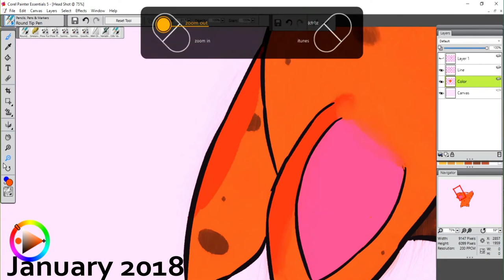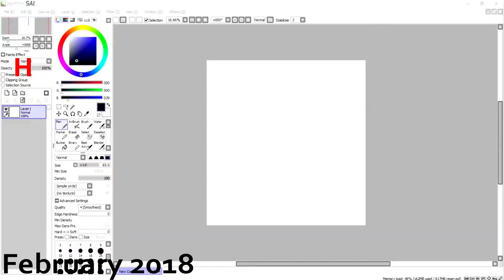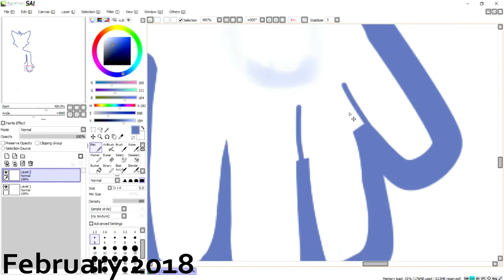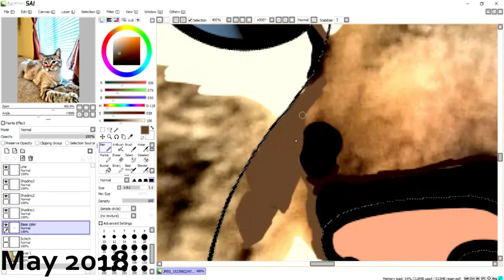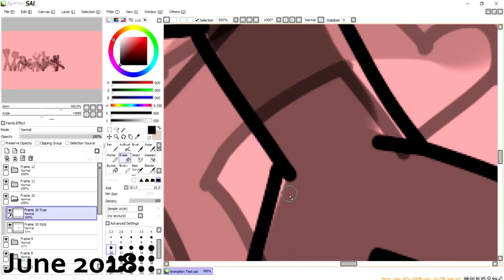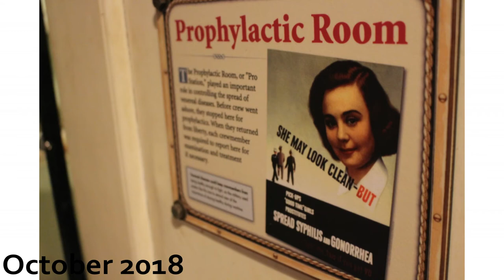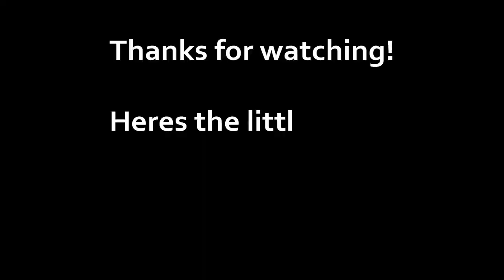2018 Compilation video January - December 2018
Thank you all for a wonderful year! My sub count has Skyrocketed since the start of 2018, just from 20 ish subscribers to nearly 100! That is amazing! Thank you! and heres to another great year! I have many great plans for 2019!